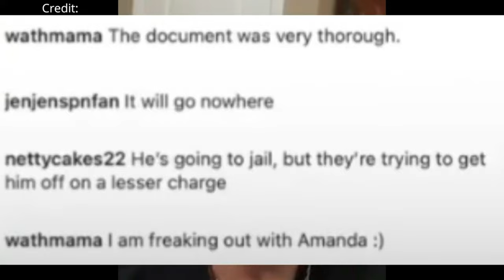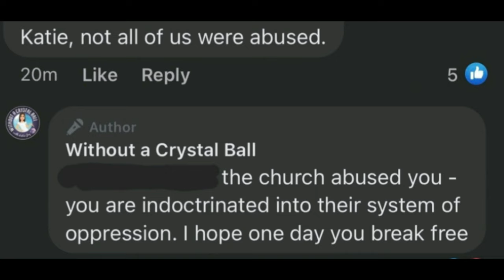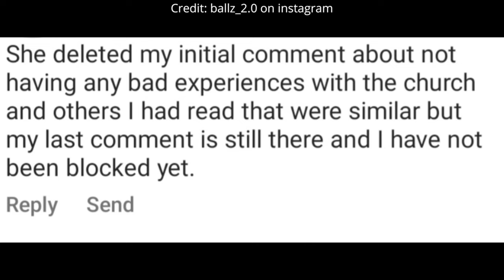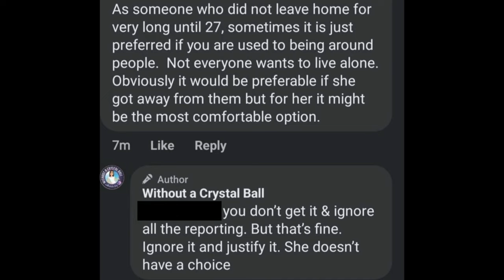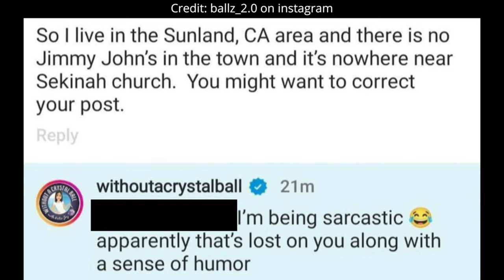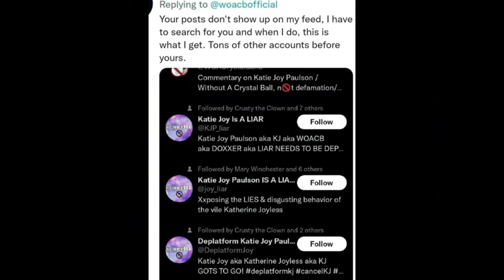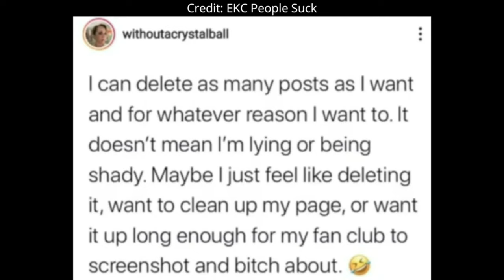Katie Joy Lets Her Subscribers Have Opinions | Without a Crystal Ball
Please do not send any hate directly to KJ. Let’s just laugh at her ridiculous antics.

I normally don’t like to make fun of other people but in my opinion, this woman is mean, has exploited victims for her own financial and personal gain, she repeatedly mocks women on how they look or do their makeup, and has been sued multiple times for defamation.

A lot of the clips in my KJ videos have come from Penelope Harris and Llama Girl on Twitter. Thank you both for your hard work!

• If you'd like to buy her a coffee, you can

I try my best to give credit to other clips I use that I have not taken directly from KJ’s YouTube or Instagram. I try to avoid directly watching her platforms as much as I can.